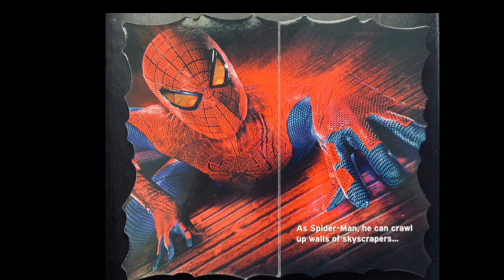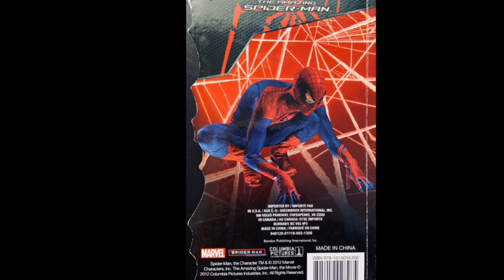Arachnid Abilities - Marvel's Amazing Spider Man - Library Time - Children's Book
Flip the pages to see what amazing abilities Spiderman has to keep his city (and the world) safe!